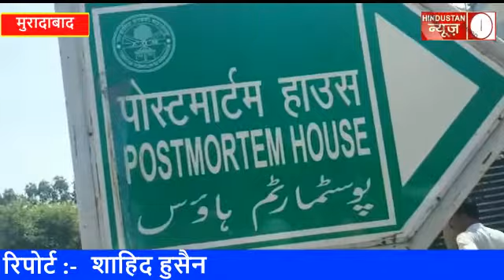पुलिस की लापरवाही से हुई कक्षा 3 के छात्र की मौत पुलिस की बाईक से ही हुई थी छात्र की जबरदस्त टक्कर